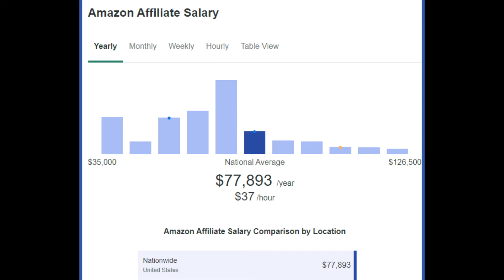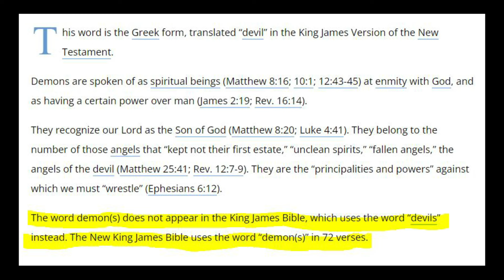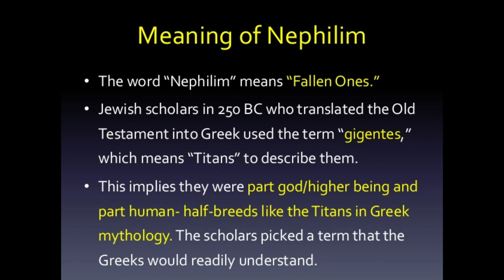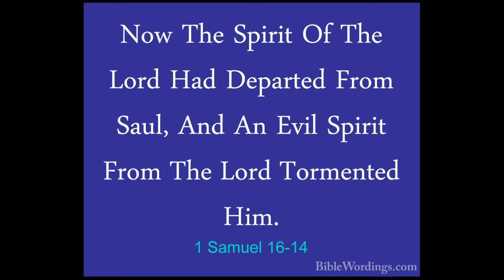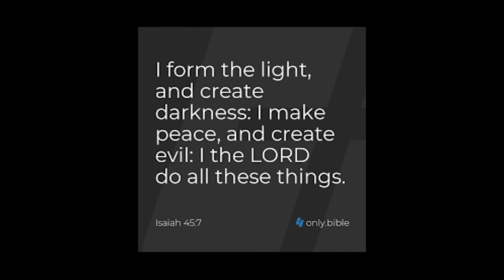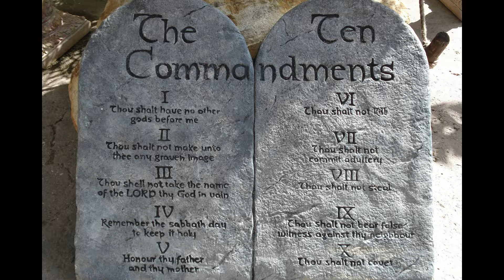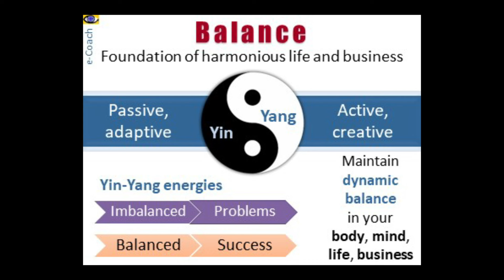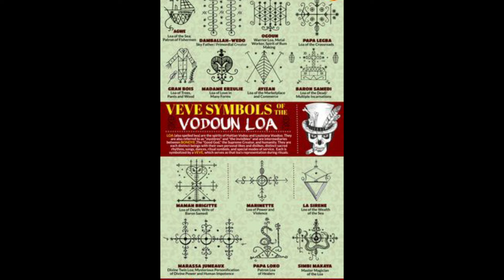1of2 Control of Energy And Possession